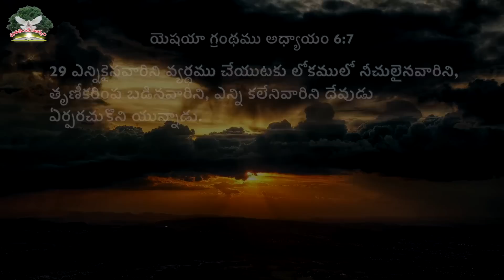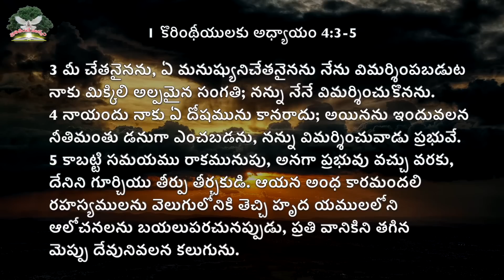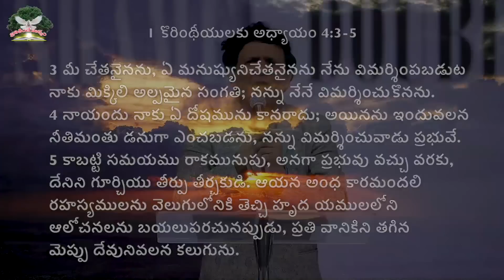లోకములో వున్నవారిని సిగ్గుపరుచుటకు మనలను పిలిచియున్నాడు || Rev. CHARLES P JACOB.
Our Account Details:
Name :  PHILADELPHIA AG CHURCH
A/c No: 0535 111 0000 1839
IFS Code: UBIN0805351
VIDYADHARAPURAM BRANCH